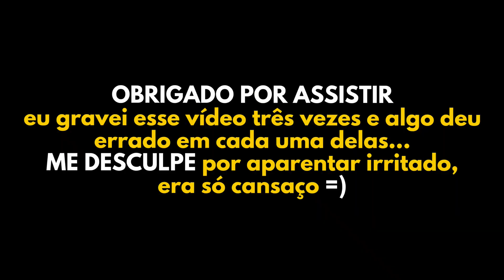15 Dicas de GRAVAÇÃO em estúdio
✅ Esse vídeo foi APENAS UM AMOSTRA do que ensino no MEU CURSO COMPLETO - GARANTA SUA VAGA:

Nesse vídeo eu dou algumas dicas essenciais para uma boa experiência em estúdio, e espero que você goste!

Como prometi no vídeo, segue abaixo um Checklist BÁSICO do que podemos fazer no processo de Pré Produção:

- escolher repertório
- definir um BPM inicial para cada música
- gravar uma demo de violão/piano/guitarra/voz
- ensaiar os arranjos básicos
- corrigir as letras
- analisar a harmonia das músicas
- definir os solos de cada música
- definir o instrumental BASE principal de cada música e construir o arranjo em torno dele.
- experimentar cada música em UM ou DOIS tons acima e abaixo do que ela é cantada normalmente, para se certificar que o vocalista esteja confortável
- separar os efeitos fixos de guitarra
- separar os efeitos fixos de contrabaixo
- fazer as guias das músicas
- trocar as cordas dos Instrunentos
- regular os instrumentos

Não deixe de se inscrever no estudiotube e comentar, e compartilhe essa informação com os amigos. Fique a vontade para perguntar e pedir vídeos sobre mixagem masterização gravação e o que mais tiver dúvidas e farei o melhor pra responder.
- ENSAIE ENSAIE E ENSAIE MAIS